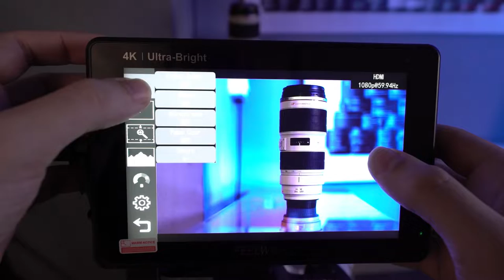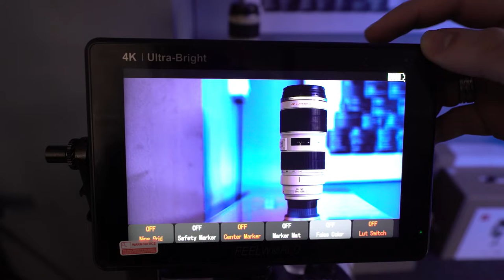Família de monitores LUT7 | FeelWorld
Apresentando um painel LCD IPS de 323 PPI (pixels por polegada), o Monitor de Referência FeelWorld LUT7 7 - LUT7S - LUT7 PRO - LUT7S PRO IPS 3D LUT 4K TouchScreen exibe vídeo SD, HD, UHD e DCI 4K. O painel LCD oferece resolução 1920x1200 e aspecto 16:10 taxa de contraste de 1200:1 e brilho medido de 2200 cd/m² para fácil visualização em ambientes externos e internos.

A tela sensível ao toque TouchScreen permite que você acesse rapidamente suas configurações e o LCD IPS oferece uma boa visualização fora do eixo, permitindo que você veja a imagem sem estar diretamente na frente do monitor e sem distorção de cores ou contraste.

O chassi do monitor é fino e leve, com cerca de 2.5cm de espessura e pesando apenas 460g.